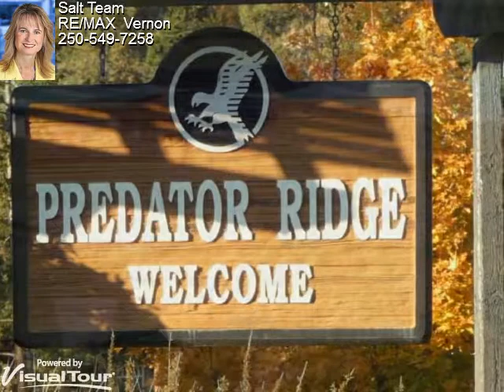Predator Ridge - Vernon bc real estate - lisa salt team - remax vernon mls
Nestled in BC's picturesque Okanagan Valley, Predator Ridge is one of Western Canada's finest resorts. With 1,200 acres of immaculately-groomed fairways, natural lakes and streams, rugged pine-covered ridges, and wheatgrass meadows, Predator Ridge is spectacular in every sense. The golf course is the only two-time winner of the BCPGA Facility of the Year.